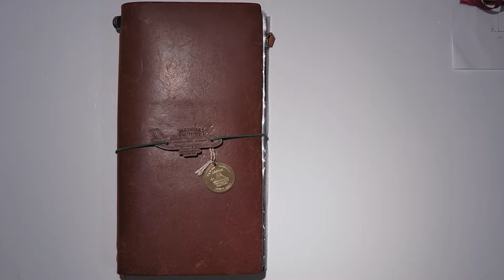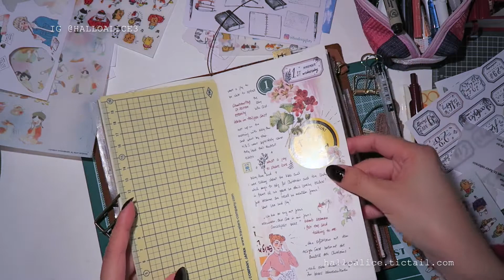Journal With Me #18 in Traveler's Notebook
A lil bit of a chatty late night journaling vid.
There's a lot of background noise, but I feel like it's still nice to hear the paper crinkling.